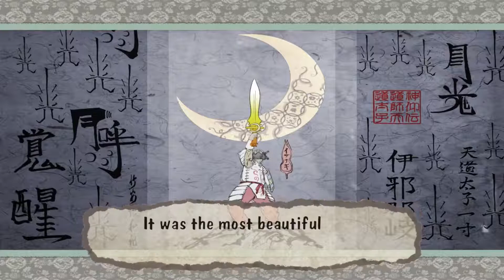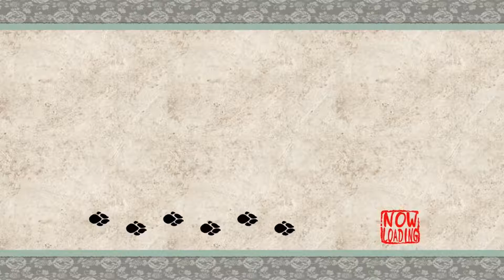Okami HD #75- Cutting It Close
Welcome to Okami HD, my first walkthrough to include commentary by yours truly. I'm gonna give you guys a heads up, I have never played this game before, so you'll get a front row seat to watching me learn the ropes. DO to my sporadic streaming/recording schedule there will be plenty of occasions where I will flat out say that I forgot how to play.

With all that being said make sure you grab your popcorn and your soda as we head out on this epic tale.

Okami HD
Playstation 4